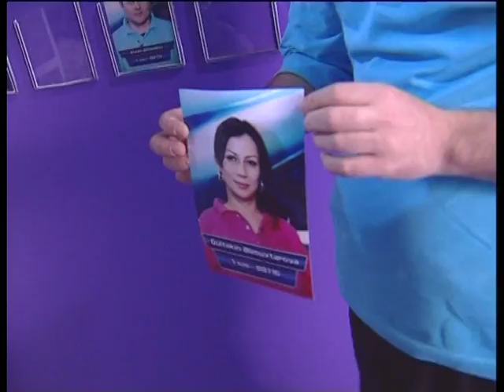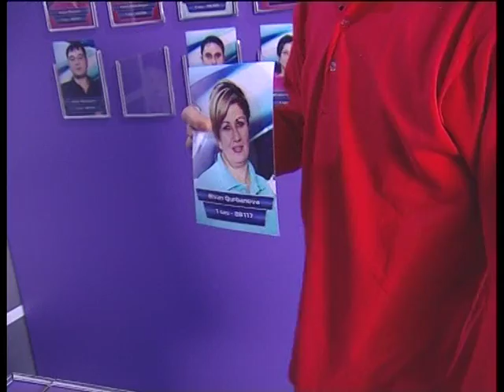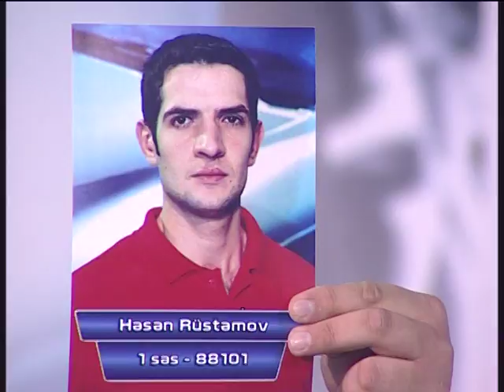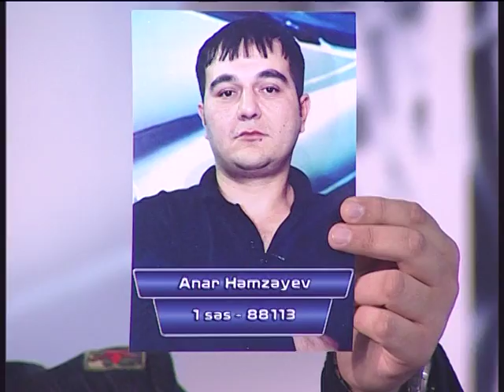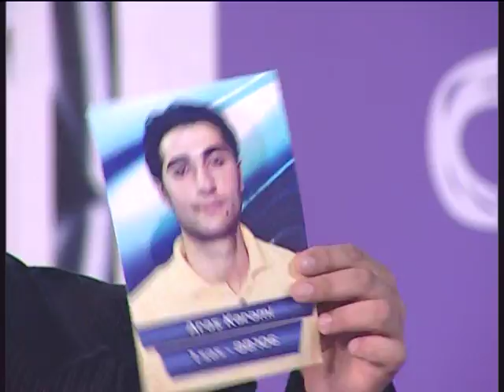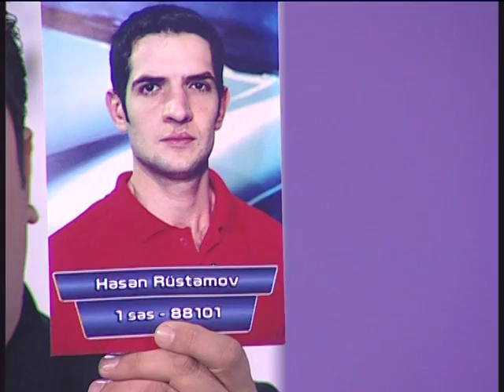Maşın Şou 2 - İkinci Sürət (16.12.2005)